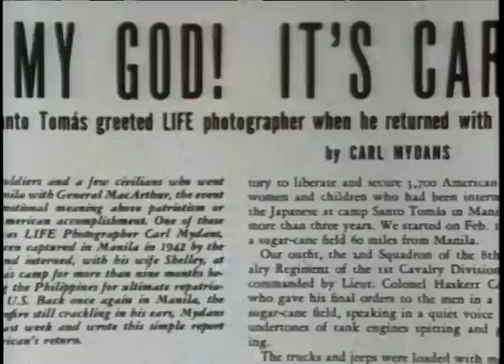What Gets War Reporters To Risk Their Lives To Capture Stories & Photos?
The photographers, photojournalists and reporters presented in this clip worked for Life Magazine, the great photo journal. Back in its day, tens of millions of Americans got it delivered to their homes each week and looked at – I should say stared at – every photograph. Life Magazine photographers were known as the best and the war photographers took pictures that gave a feeling for wars like World War II and Korea and other conflicts that were almost three-dimensional. The photographs were not just momentary snapshots but made you think and feel.

I got to make a one hour primetime television documentary for the 50th anniversary of Life Magazine and I interviewed their 16 greatest photojournalists. This clip presents several war photographers including one who focused primarily on refugees. Although I have made many documentaries and gone to many locations in the USA and around the world as a documentary filmmaker, I never went to Vietnam although many of my colleagues did. I have deep respect for the courage that it took and when I watch prime time news presenting the war in Ukraine, I again feel a deep respect for the journalists who risk their lives to tell stories sometimes reporting from battlefield front lines,  showing viewers stories and people that we would never see were it not for their efforts.

If this clip intrigues you and you search the words "Life Magazine" on my YouTube channel you will find other clips from my documentary and the complete documentary itself. If you are a photojournalist or wanting to be one, these top-of-the-line photographers will give you insights into why they did what they did and how they did it so well.